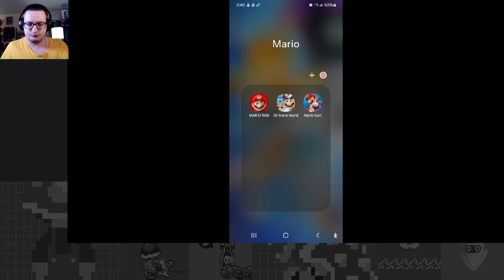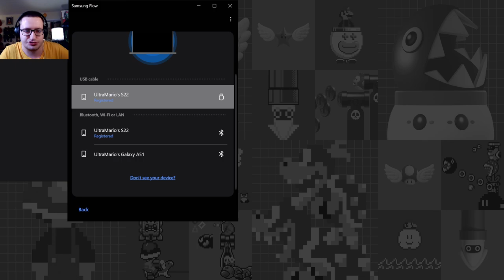Wilding in Winter - Winter Tour Part 5 - Mario Kart Tour